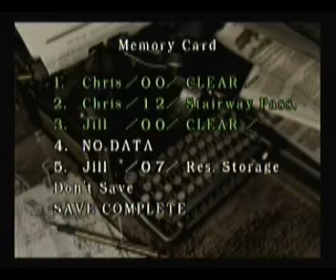Resident Evil Remake : Walkthrough Pt 12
Lee4534 and gamerpixie battle through the resident evil mansion!! WELCOME TO THE HOUSE OF FUN!!!